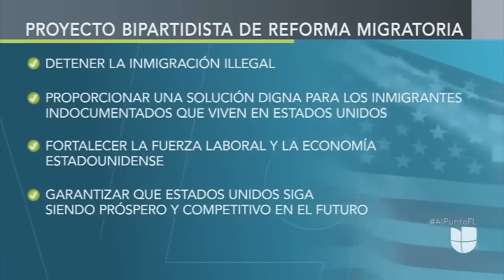URGENTE - LA SOLUCIÓN PARA MILLONES DE ILEGALES EN EEUUU ? Ley Dignidad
Proyecto de ley para quienes tengan más de cinco años sin papeles

🚨 TENEMOS UNA CRISIS EN LA FRONTERA, YO PROPONGO SOLUCIONES

La congresista María Elvira Salazar presentará proyecto de ley para quienes tengan más de cinco años sin papeles
Se llama el ‘Plan Dignidad’ y este miércoles lo introducirá en la Cámara de Representantes la congresista republicana por Florida María Elvira Salazar, quien asegura tiene el suficiente apoyo en la bancada de su partido para que la propuesta de ley avance.